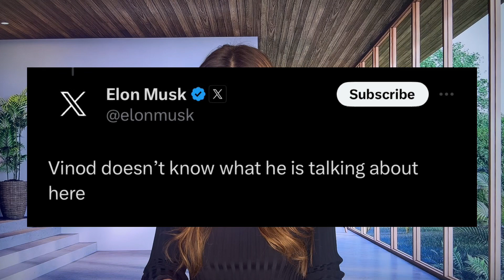Is AI the new Manhattan Project? Silicon Valley Billionaires Weighing in on Elon Musk Suing OpenAI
siliconvalley had lots of opinions on ElonMusk lawsuit against openai & @sama 🧐

Some argued musk had “sour grapes” 🍇

While others thought Elon was right to guard against powerful artificialintelligence falling into the wrong hands 🙌

Does AI = nuclear weapons? 😱
I just watched Oppenheimer too